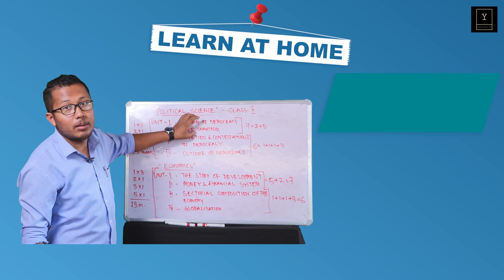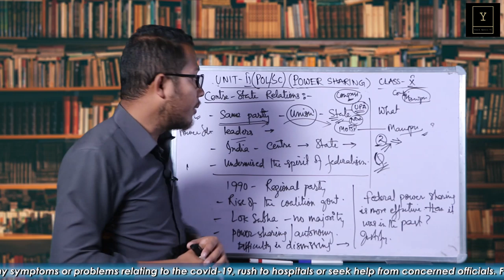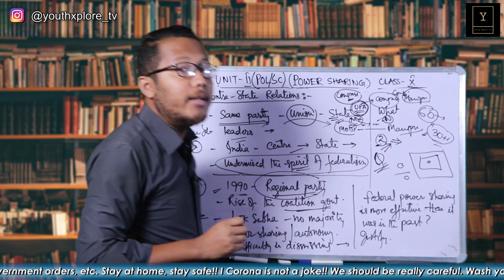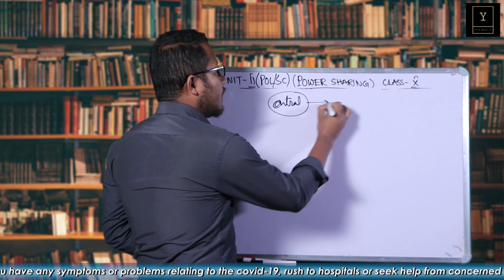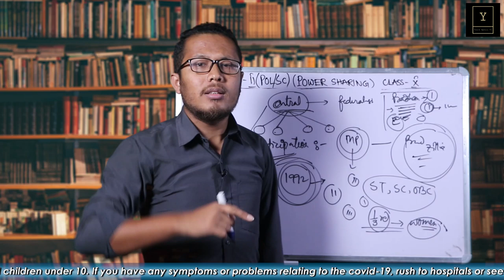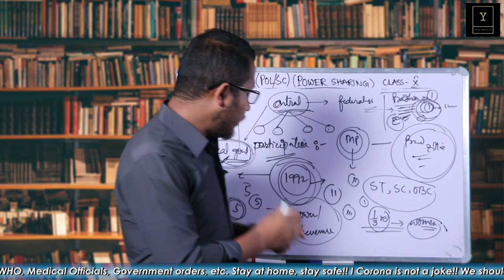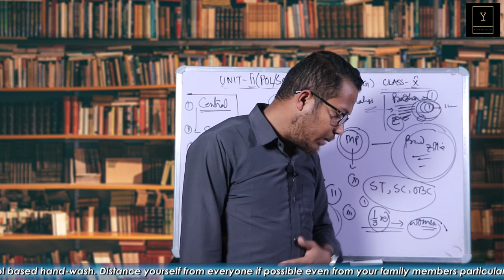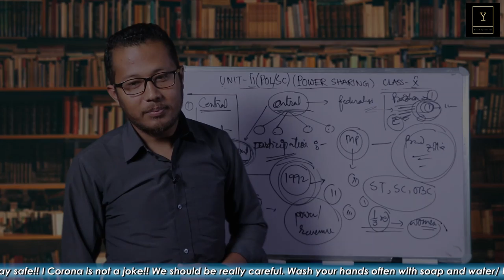POLITICAL SCIENCE I UNIT II - POWER SHARING - EPISODE - 04 CLASS-X - LEARN AT HOME I YOUTHXPLORE TV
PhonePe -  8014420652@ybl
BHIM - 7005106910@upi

BEST ONLINE CLASS IN MANIPURI @Youth Xplore Tv
LEARN AT HOME
EXCLUSIVELY FOR CLASS-X
Here in this episode, you will learn about -

Q. WHAT UNDERMINED THE SPIRIT OF NATIONALISM?
Q. THE FEDERAL SYSTEM IS MORE EFFECTIVE TODAY THAN IT WAS IN THE PAST. JUSTIFY THE STATEMENT?